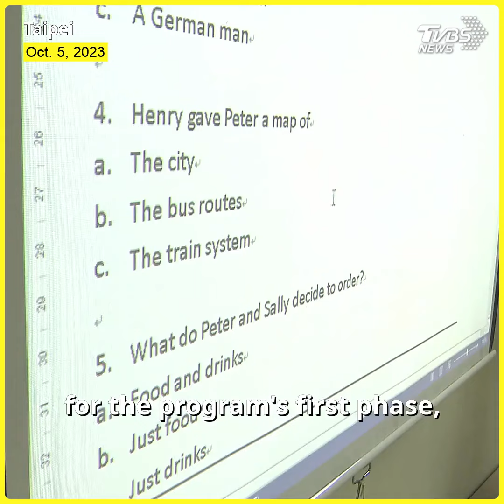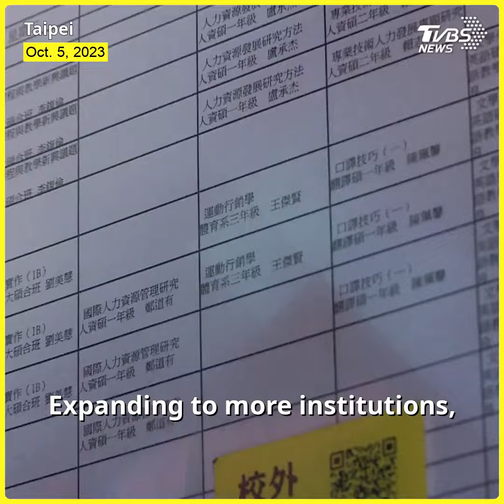Taiwan universities embrace bilingual education to boost int'l competitiveness